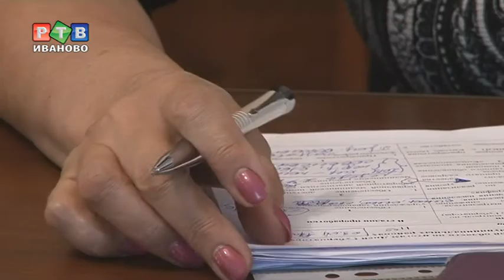Выполняют ли чиновники задания?